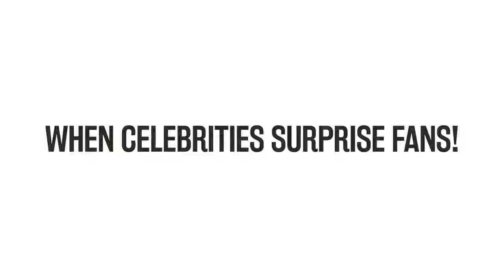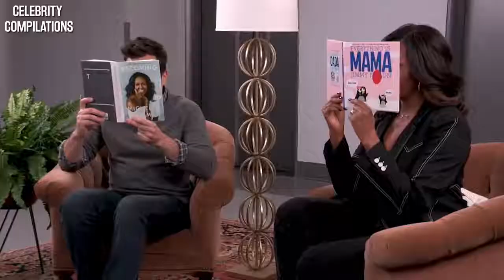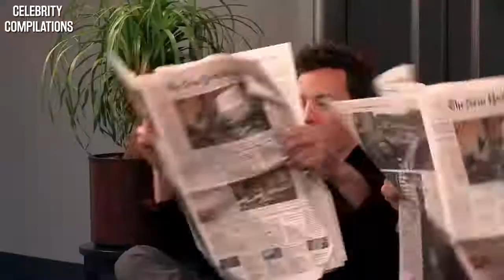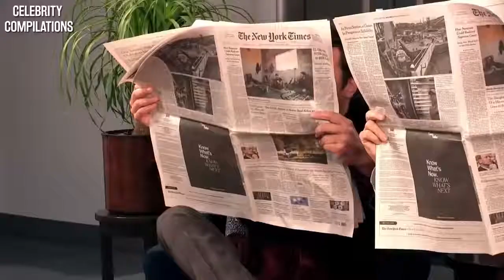مشاهير فاجؤا معجبينهم 2020 | شاهد ردت فعلهم ! لايفوتك | Celebrities Surprising Fans !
اقوى افلام اكشن 2020، افلام اكشن جديدة، افلام اكشن 2020، افلام اكشن جديدة على اليوتيوب

إذا حبيت الفيلم، فلا تنس النقر على زر الإعجاب والاشتراك لمشاهدة المزيد من الأفلام الرائعة مثل هذا الفيلم
لدينا الكثير من الأفلام التي لم تشاهدها من قبل.
  افلام اكشن 2020 كاملة،
  أفضل أفلام الاكشن الإنجليزية ،
  أفضل أفلام الأكشن الإنجليزية لعام 2020
أفلام الحركة لعام 2020
2020كامل أفلام هوليوود HD
فيلم اكشن صيني 2020
أفضل أفلام الخيال والمغامرة
أحدث أفلام الأكشن
فيلم أكشن إنجليزي كامل الطول 2020
أفضل أفلام الخيال العلمي
أفضل أفلام الرعب ،
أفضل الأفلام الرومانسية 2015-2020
أفلام المغامرة،
يرجى عدم نسيان الإعجاب بالتعليق والمشاركة مع أحبائك حتى يتمكنوا من الاستمتاع أيضًا. وإذا لم تنقر على زر الاشتراك ، فانقر عليه الآن لمواصلة الحصول على تحديثات لأفلام مثل هذه يوميًا.
هوليوود الجديدة ، أفلام